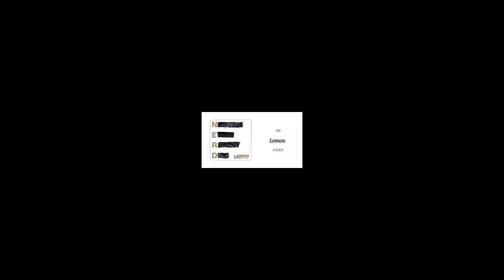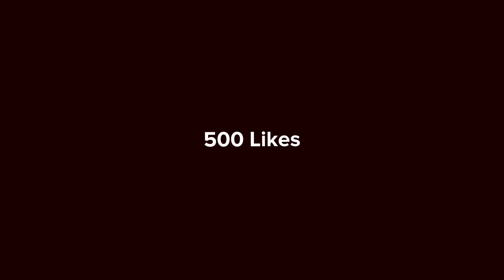Drake’s Best FEATURE is..?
Drake has some of the most legendary songs of all time putting him into one list and judging them as a crucial judge as a challenge you and I take on here in this video…

Click This For This Exact Same Style